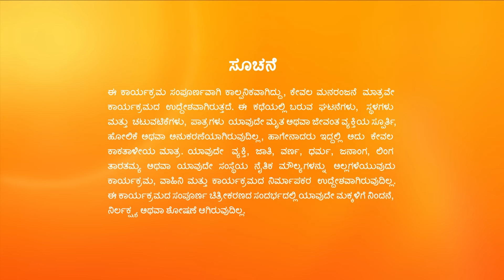ನಿಹಾರಿಕಾ ಮತ್ತು ಶ್ರೀಕರ್ ಮದುವೆ CANCEL | Annapoorna | Full Ep 353 | Srikar, Avani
Niharika and the others get stunned when Srikar tells them how he recalled his past memories. Furthermore, Niharika and Srikar's wedding gets cancelled. Later, Vedavathi questions Srikar's actions.

The people who watched Annapoorna have also watched other Zee Kannada serials